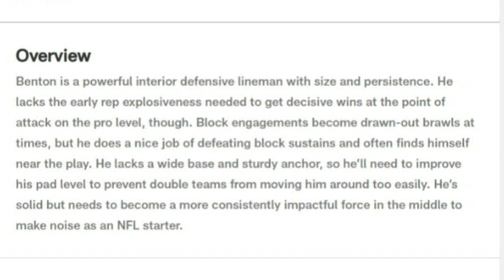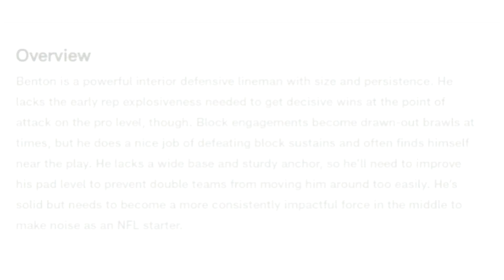Browns Scouting Report on Wisconsin DT Keeanu Benton - Sports4CLE, 3/9/23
Dave Bacon breaks down defensive tackle prospect Keeanu Benton.